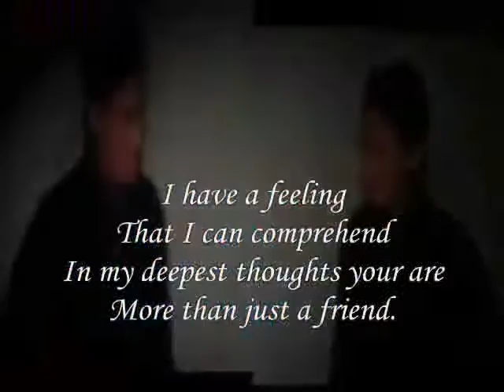I have a Love feeling For You My Beauty Bright ,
do.
do so
Money is an excellent servant, but the host
very bad.